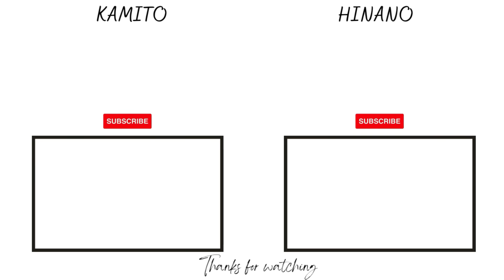【ENG SUB】 OREAPO "Old Man on Scooter" Episode 226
【24/07/2023】

▼Geinin Ryodan▼

↓BGM↓
 DOVA-SYNDROME

"Mashirokeke" by beco (Noiseless World)